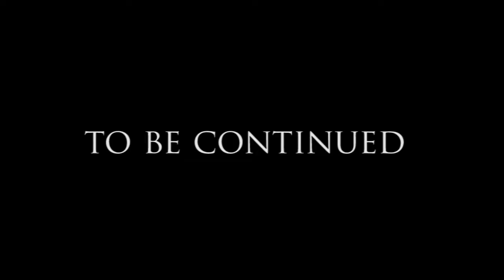Vincent And leo's Fight Scene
Testing Some new tricks with my new camera this was filmed like 2010 i think